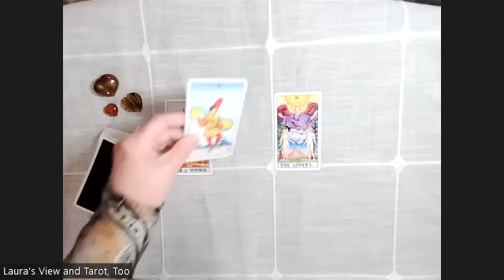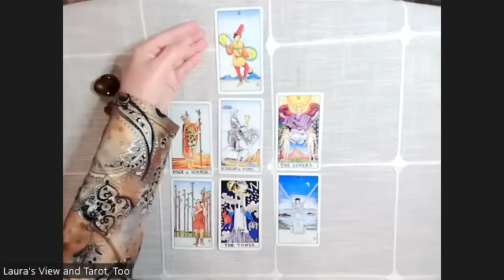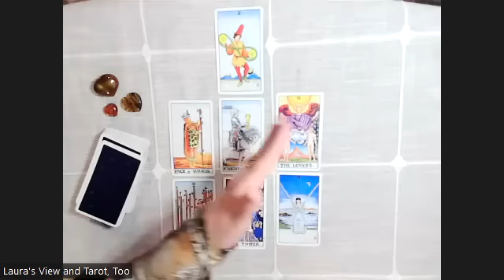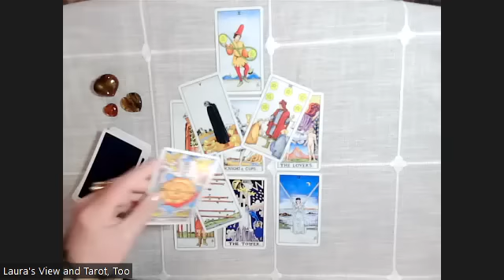White Hats/Alliance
In the face of some expressed doubts and misgivings, the Universe was asked to advise and inform us of the existence and current status of the White Hats/Alliance.
Published 04/30/2023